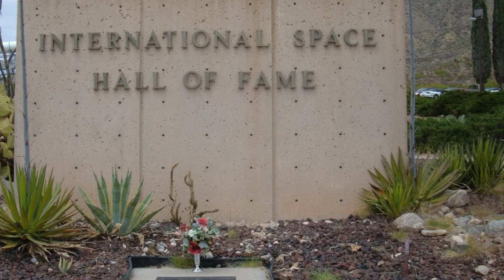Guion Bluford Mae Jemison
Guion Stewart Bluford Jr. (born November 22, 1942) is an American aerospace engineer, retired United States Air Force (USAF) officer and fighter pilot, and former NASA astronaut, in which capacity he became the first African American to go to space.[1][2][a] While assigned to NASA, he remained a USAF officer rising to the rank of colonel. He participated in four Space Shuttle flights between 1983 and 1992. In 1983, as a member of the crew of the Orbiter Challenger on the mission STS-8, he became the first African American in space

Mae Carol Jemison (born October 17, 1956) is an American engineer, physician, and former NASA astronaut. She became the first African-American woman to travel into space when she served as a mission specialist aboard the Space Shuttle Endeavour in 1992. Jemison joined NASA's astronaut corps in 1987 and was selected to serve for the STS-47 mission, during which the Endeavour orbited the Earth for nearly eight days on September 12–20, 1992.